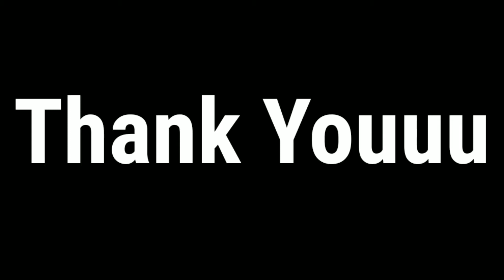MY OFFICE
Puji Tuhan Selama LockDown Jadi ada kesempatan make Over Kantor YouTube Babang arrow. Semoga dari sini lahir Content yang menghibur, mengedukasi & Bermanfaat. Mohon Doa & Dukungannya ya Pawfriends...I Love You...Muachhhhh